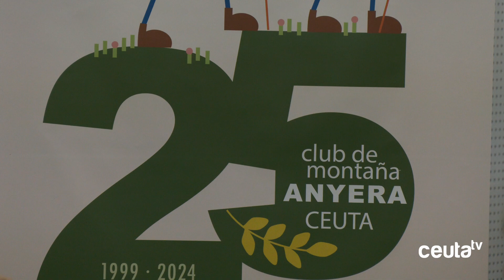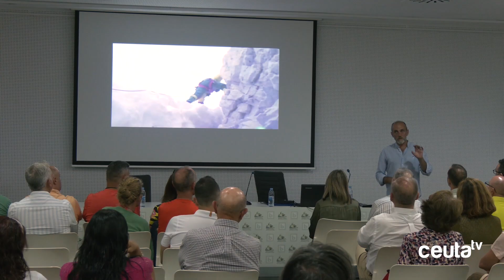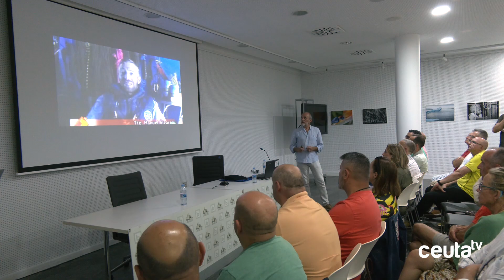Alberto Ayora: "El turismo de montaña se ha cargado, en algunos medios, el alpinismo"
El presidente de la Federación Española de Deportes de Montaña y Escalada, Alberto Ayora, se encuentra hoy en Ceuta para participar en los actos del 25 aniversario de la fundación del Club Anyera. Con tal motivo ha ofrecido una interesante conferencia en la Bilbioteca Pública del Estado 'Adolfo Suárez'.